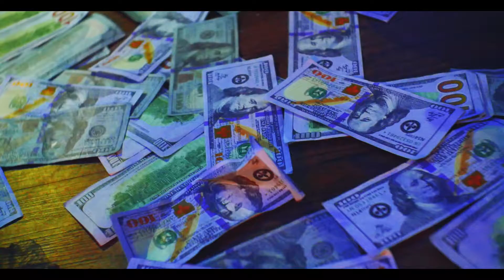ROCC3T FT PARTYBOY D.S × POP A PILL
IF YOU ARE IN THE HOUSTON AREA IN HAVE  SHOW'S COMING UP IM THE GUY TO RECORDED YOUR NEXT EVENT HIT ME UP